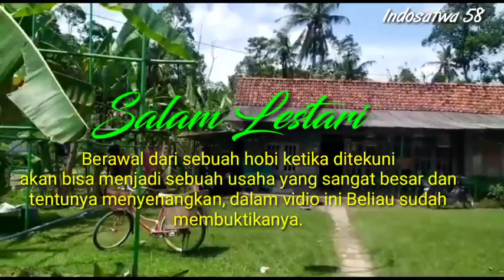Peternak perkutut, BP. Saing/Yatno , Desa Cisumur, Cilacap, dari hobi, Sukses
Kisah sukses peternak perkutut dari desa cisumur, yaitu bp. Saing/ Yatno, sengaja kita angkat karena beliau dulunya adalah seorang petani biasa, yang awalnya hanya suka dengan burung perkutut, akhirnya beliau mulai ternak tahun 1999, hingga sekarang dimulai dari sepasang hingga saat ini sudah ratusan ekor, lebih hebatnya lagi hasil ternsksn beliau juga sudah berkali kali menjadi juara dalam ajang kontes burung perkutut,..
info .
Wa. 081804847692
fasbook. rumah satwa edukasi.

 info breeding
Hanifani bird farm
berada di desa cisumur, RT 008/002
kec. Gandrungmangu
kab. cilacap